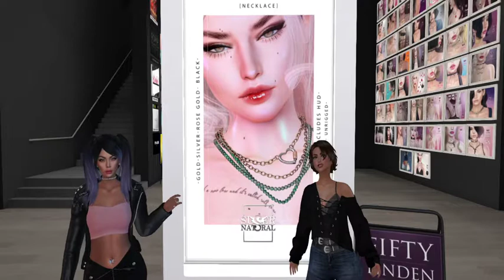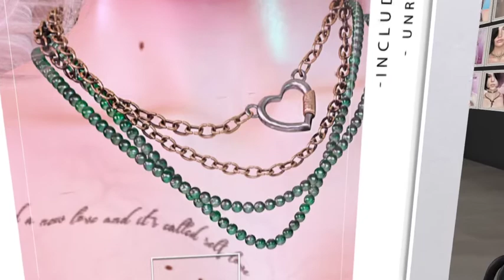Fifty Linden Friday Adventure - Supernaturally pretty!!!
We want to hear from you - and we definitely talk back 😁